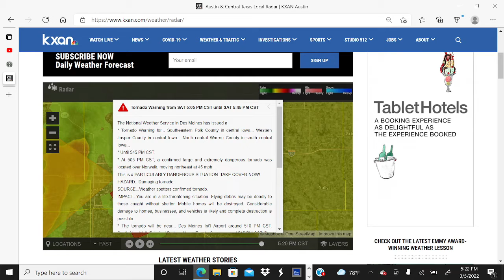TORNADO EMERGENCY FOR DES MOINES IOWA!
A large destructive tornado is on the ground! Seek shelter immedieatly!
Tornado Warning in effect until 5:45 p.m. Central Time